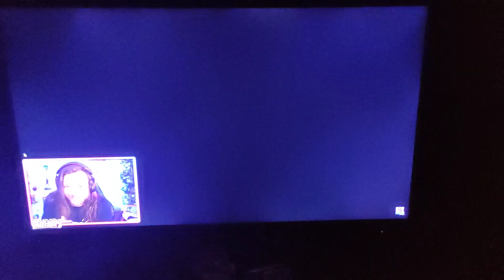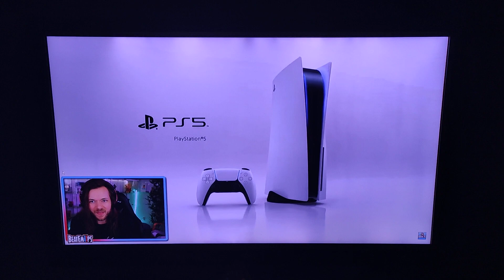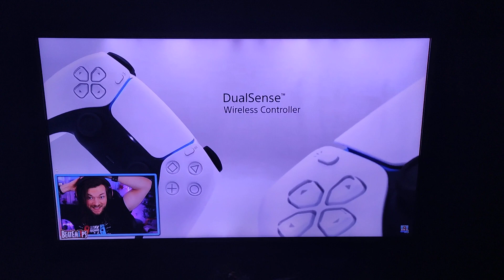Ps5 relevado... Q console lindo! 😱😱😱🥰🥰🥰🥰